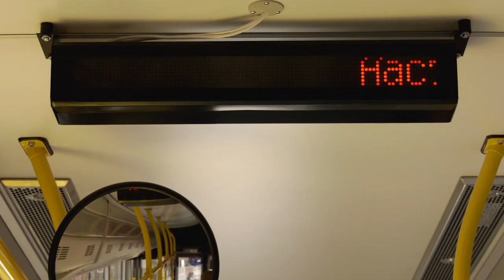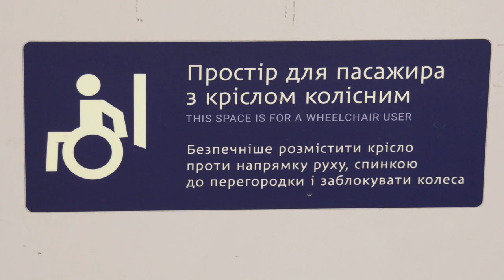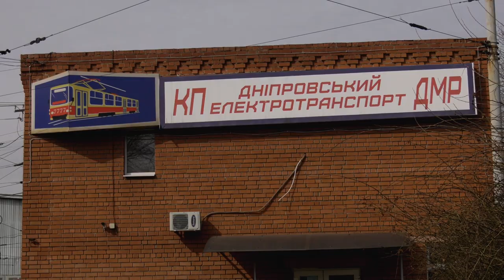Дніпро унікальний: трамваї, тролейбуси та автобуси міста мають єдиний дизайн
У Дніпрі брендують громадський транспорт. Кожен має свій колір: тролейбуси – лазурові, трамваї – гранатові, а автобуси – жовто-гарячі. Зовні наноситься обов’язковий елемент – дніпровська хвиля, логотип міста, інвентарний номер та назва перевізника. У салонах також усе приведено до єдиного зразка: розміщено схему руху громадського транспорту, застережні стікери (червоні), ті, на яких вказано вартість проїзду, способи оплати та розмір штрафу (жовті), та ті, що позначають спеціальні місця для людей з інвалідністю (сині), а також де можна перевозити дитячі візочки, велосипеди тощо.
«Брендування громадського транспорту має низку переваг: перша – це єдиний уніфікований вигляд усього рухомого складу, друга – упізнаваність для мешканців і гостей міста, по-третє – зручність в орієнтуванні для пасажирів. До того ж зовнішній вигляд має викликати повагу і відповідно змінювати ставлення містян до громадського транспорту», – зазначив головний художник міста Сергій Білопольський.
Брендують громадський транспорт після придбання рухомого складу. Перефарбування потребують трамваї та автобуси. Тролейбуси доставляють з заводів уже у належному вигляді.  Наразі у Дніпрі брендовано більше ніж 20 % усього громадського транспорту .
«Ще одним кроком у процесі брендування стане заміна автобусних трафаретів. Їх зроблять в одному форматі: назви вулиць, якими курсує маршрут, будуть написані державно мовою у кольорах бренду. Планується, що до кінця листопада трафарети в усіх автобусах буде замінено», – додав спеціаліст сектору контролю та моніторингу департаменту транспорту та транспортної інфраструктури ДМР Іван Васючков.
Переваги брендування відзначають і ті, хто працює на громадському транспорті.
«Нові трамваї не тільки зручні у керуванні, вони ще й зовні дуже гарні. Приємно, коли машина охайно виглядає, а не заклеєна якоюсь рекламою. Такий вигляд подобається не тільки працівникам, а й пасажирам. Це видно», – розповіла водійка трамвая № 1 Галина Новікова.